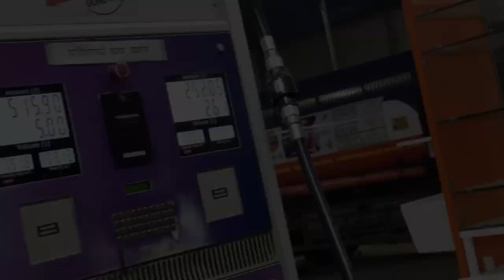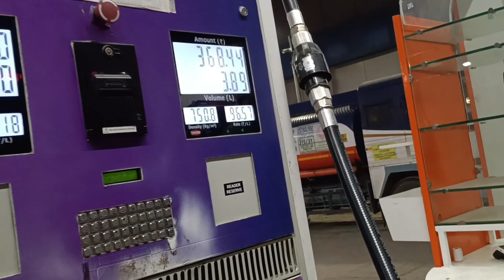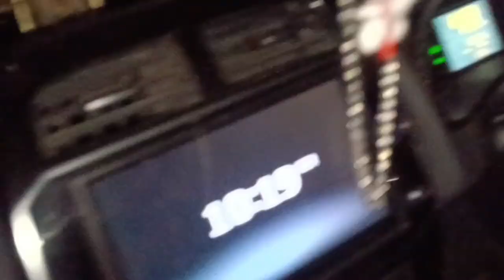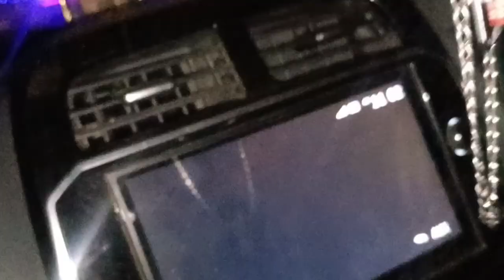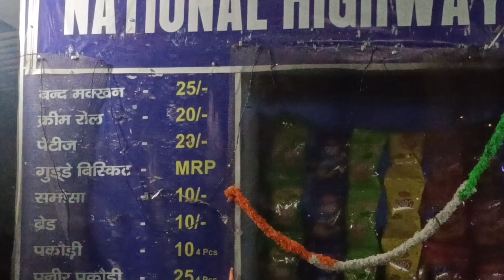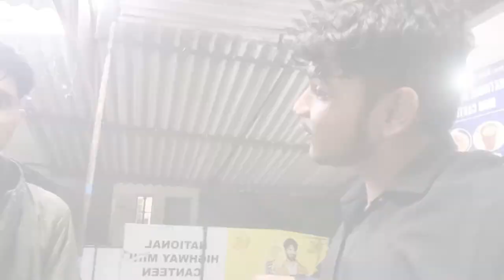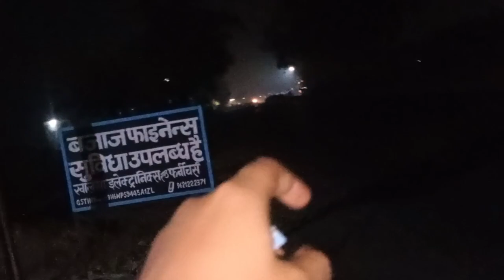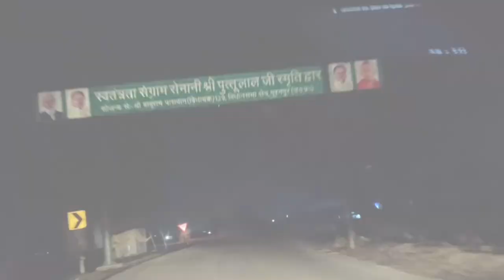Lucknow To Tanakpur || Munsyari Trip || Uttrakhand || Road Trip - Part-1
Lucknow To Tanakpur || Munsyari Trip || Uttrakhand || Road Trip